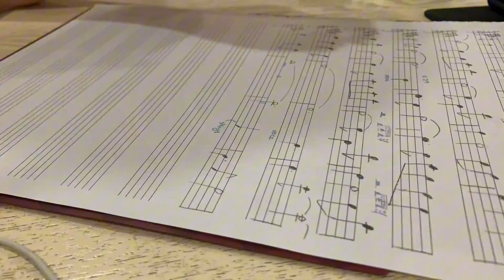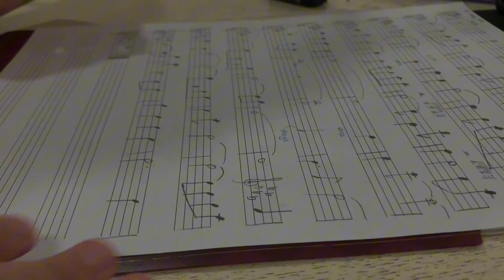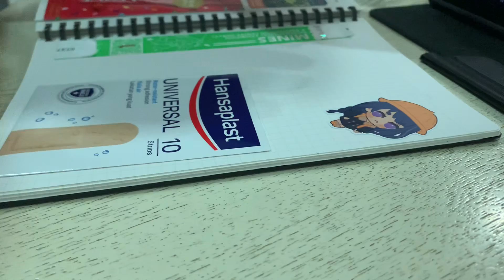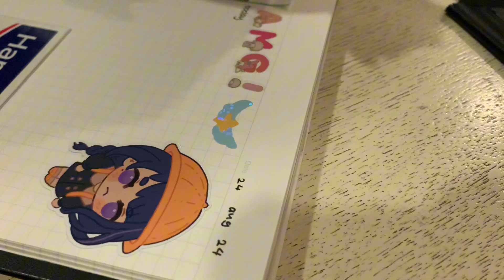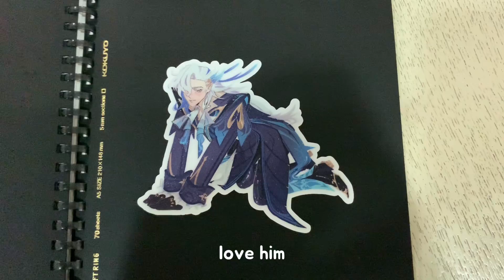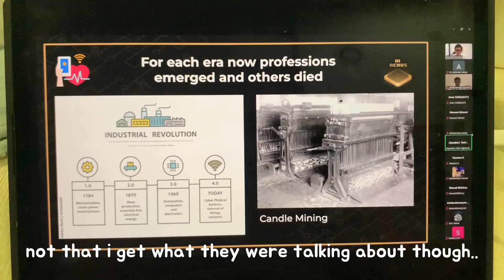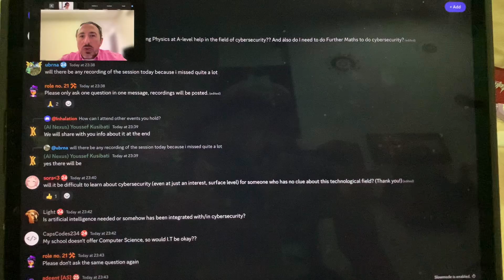fun vlog! amg ‘24, artist alley haul, online webinars | gap entry #05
💌 23rd aug - 25th aug 2024 💌

heya, open me !! ₊˙♡﹗˚ ༘

hello ! my name is genevieve. my channel is where i docu-dump my life, as well as sharing any activities of mine, acting as a sort of “memory box” (bc i have goldfish memory). there’s not one specific “genre” i am to post about; it’s more of a space where i can show me, myself ₍ᐢ.  ̫.ᐢ₎ . come along for the ride!

equipment 📷
iphone xr (2019) 𖦹 ´ ᯅ ` 𖦹

music 🎵
Let’s go on a picnic! (Oneul)

sc: 194